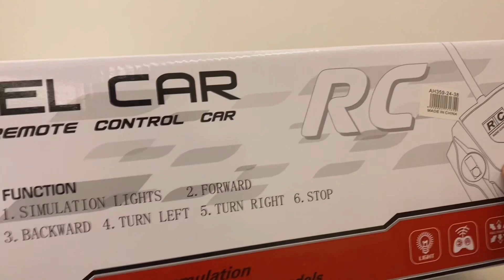سيارة ريموت ياباني تويوتا بيك اب هايلوكس غمارة 12 بني 2 الصندوق منوع